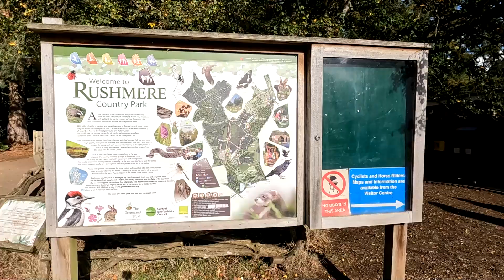Mushroom/fungi hunting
Since starting photography, I am fascinated taking macro shots of fungi and wild mushrooms. It makes me happy and it also relieves stress.